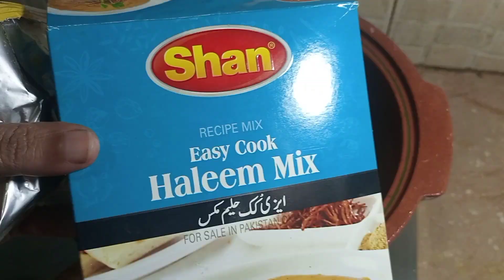Haleem Recipe | Chicken Haleem Recipe | Kashmiri Style Ma By Naveeda cooking videos | Asaan Treeqa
chicken Haleem Recipe kashmiri style ma By Naveeda cooking videos Desi tarerqa Urdu recipes